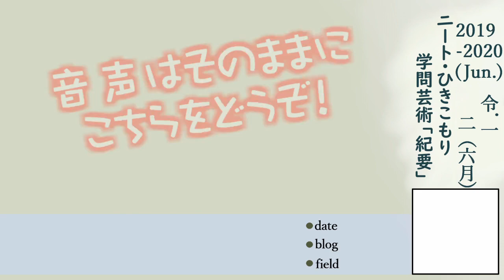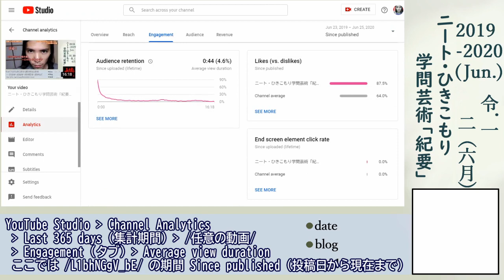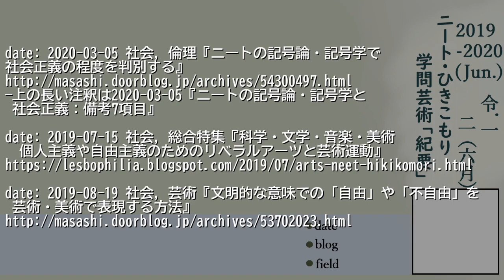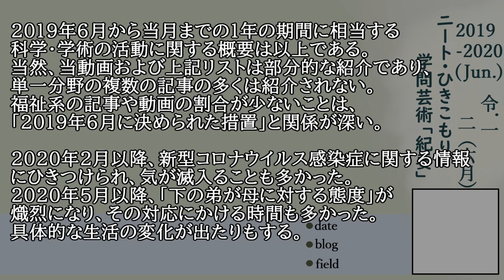簡略化の理由とは？「紀要」 (事実上のVol. 3) ニート・ひきこもり学問芸術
またまた6月の、日本では梅雨に当たる時期の「晴耕雨読」？「晴PC雨PC…、面PC九年（PCを行為名詞にしたい場合は computing でどうぞ）」の紀要動画。
とはいえ、2020年の6月はその前月から続いて学問・芸術の行為に掛ける時間が少なくなる状況に置かれる。
6月26日から初めて当動画作成を決意し、間もなく「簡略化」の動機と計画とが決まる。

簡略化は、動画中における 0:39 から、その動機に関する紹介をしてある。
前回動画に関してYouTube Studio, Channel Analytics, Last 365 days (集計期間), /任意の動画/, Engagement (タブ), Average view duration の順序で表示される客観的な統計情報から、視聴者アクティビティを大まかに把握した。
16分超の動画に対して何らかの個人でも 最大4 ~ 5分 しか視聴していないと判明した。
全体の平均は 0分44秒 である。
性急であっても「誰もまともに視聴していない」と結論づけてよい。
こんなことをするまでもなく予想はついていたからこそ、客観的指標も参考にした。
相変わらず他人（私の家族も含む）は、私の努力の全容に興味が無かったり、笑いの種以外の役に立てる意思が無いらしい。

以下から分野と記事の例との紹介をするが、前回のような説明は記さないこととする。
順序は前回のような「人文科学」「自然科学」「社会科学」「芸術」「学際」とする。
今回の動画は「簡略化」がされているので、動画中で個別の紹介枠はほとんど無い。

date: 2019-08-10 言語学, 科学哲学『言語における科学性の多面的な説明』
date: 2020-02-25 認知音楽学『音楽における「和風」議論 ～ 短音階第六音を抜くことの多寡』
date: 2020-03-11 音声学, 音響学, 音楽学『楽語共調理論の拡大, 反対の仮想–反例, 自己反証』
date: 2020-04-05 人体測定学（数学, 幾何学, 神経科学, 認知科学を含む）『「二次・三次相対互換の理論」に対する新しい解明と説明』
date: 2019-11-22 生活（高分子化学）『母が私に買い与える物の一部について』
date: 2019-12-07 生活（スポーツ科学）『民間療法・対症療法としての舞踊・武術の開発のための筋道』
—他、生活系は省略。化学、生物学、薬学を含む。
date: 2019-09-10 社会言語学『言語でノンバイナリー表現を用いる動き（ジェンダーフリー、ジェンダーレス、ジェンダーニュートラル）』
date: 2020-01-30 ジェンダー研究（言語, 宗教）『The man with long hair - gender studies (on religion and sociolinguistics) 原稿文』
—上の日本語原案と長い注釈は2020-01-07『ジェンダー研究の例示（宗教学・社会言語学・美学・文化研究から）』
date: 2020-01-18 科学哲学『"une équation sexuée" 性化された方程式とは？珍説の考察』
date: 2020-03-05 社会, 倫理『ニートの記号論・記号学で社会正義の程度を判別する』
—上の長い注釈は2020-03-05『ニートの記号論・記号学と社会正義：備考7項目』
date: 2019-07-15 社会, 総合特集『科学・文学・音楽・美術　個人主義や自由主義のためのリベラルアーツと芸術運動』
date: 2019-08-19 社会, 芸術『文明的な意味での「自由」や「不自由」を芸術・美術で表現する方法』

2019年6月から当月までの1年の期間に相当する科学・学術の活動に関する概要は以上である。
当然、当動画および上記リストは部分的な紹介であり、単一分野の複数の記事の多くは紹介されない。
福祉系の記事や動画の割合が少ないことは、「2019年6月に決められた措置」と関係が深い。
2020年2月以降、例の感染症に関する情報にひきつけられ、気が滅入ることも多かった。
2020年5月以降、「下の弟が母に対する態度」が熾烈になり、その対応にかける時間も多かった。
具体的な生活の変化が出たりもする。
6月の横野真史名義での活動量に関しては2019年以降の1か月平均と遜色は無い。
一方、母と弟に関する対応や「掃除・洗濯・風呂(シャワシャン)」のために時間を割くことが多かった。